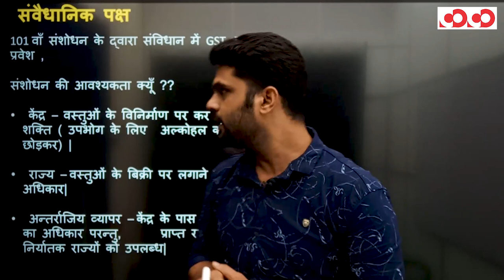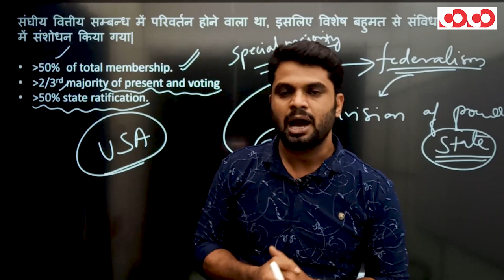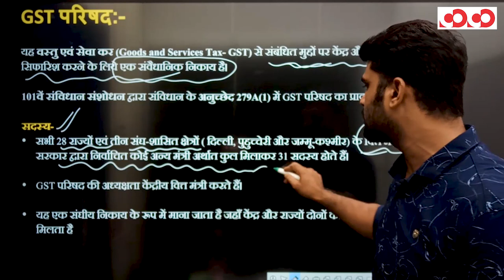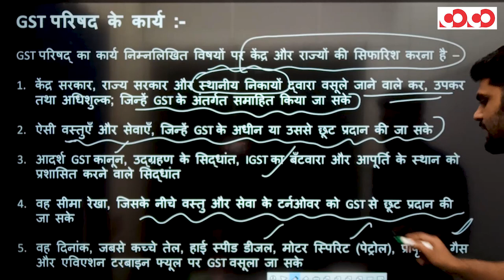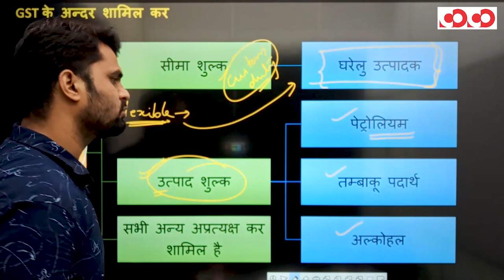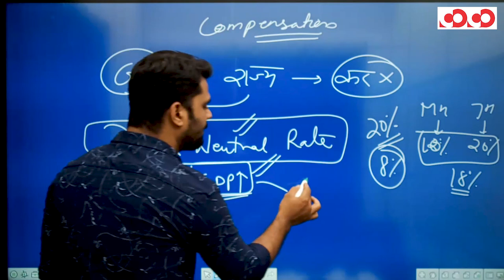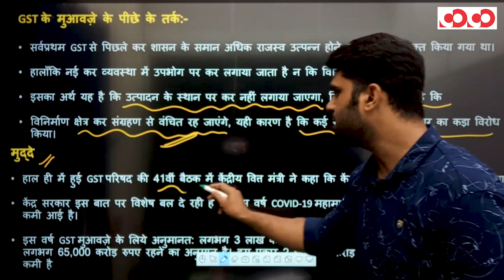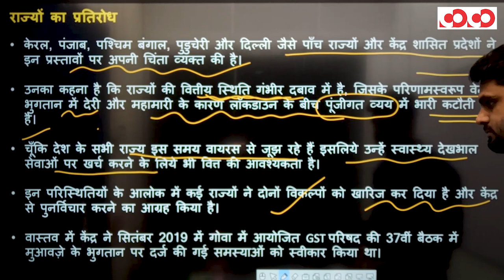राजकोषीय नीति - GST (भाग-02) | CGPSC Mains | Paper No.-05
👉 Constitutional angle of GST.

👉 GST council and cooperative federalism.

👉 GST compensation to states.

👉 Taxes subsumed in GST.

👉 Challenges ahead in GST.

प्रिय प्रतिभागियों,
👉 COMPETITION COMMUNITY द्वारा छत्तीसगढ़ में पहली बार प्रतियोगी परीक्षा हेतु "PENDRIVE COURSE" लॉन्चकिया गया है ।

CGPSC Mains Test Series 2020